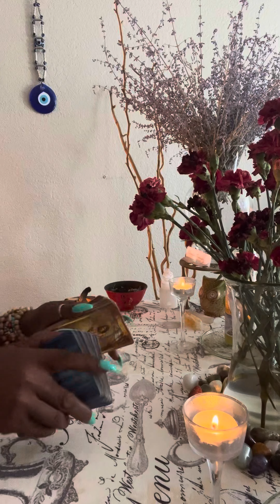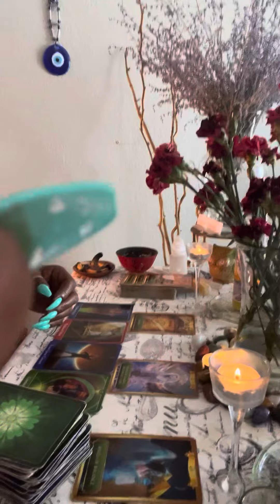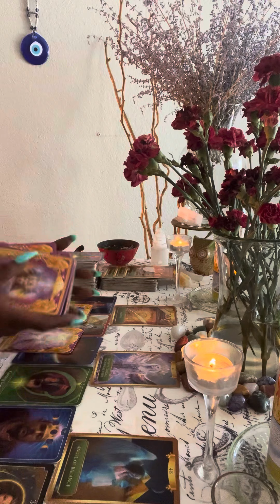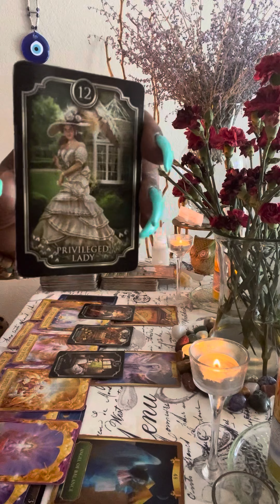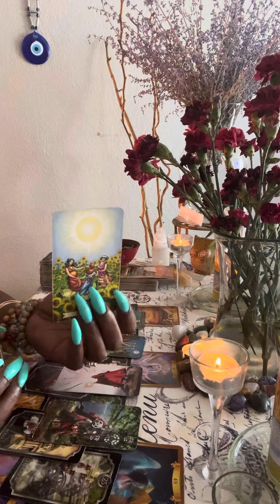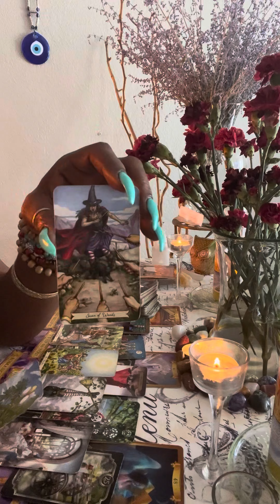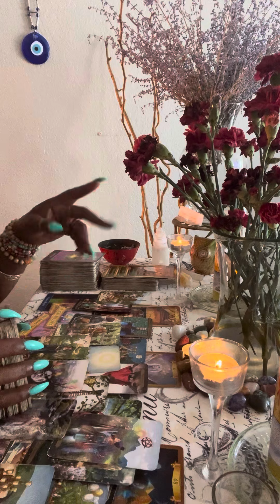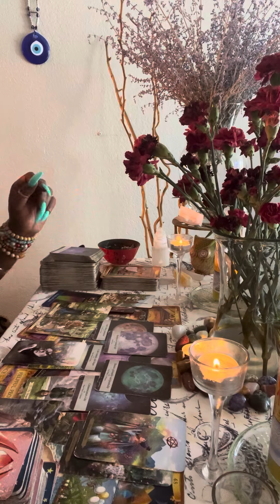Your Person Is Trying To “FIGUALIZE” How To Come Back Into Your Good Graces‼️Are You Ready 4 Them⁉️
❤️ Thank you for All the Likes 👍, Comments , And Subscribes ❤️

THESE VIDEOS ARE FOR YOUR ENTERTAINMENT PURPOSES ONLY ❤️ PLEASE DO NOT MAKE LIFE CHANGING DECISIONS ON THESE READINGS‼️

IF THE MESSAGE RESONATE THEN TAKE IT‼️
IF THE MESSAGE DO NOT RESONATE LEAVE IT‼️

🛑 PLEASE PLEASE PLEASE DON’T GET SCAMMED
I DO NOT BOOK READINGS ON YOUTUBE 🛑